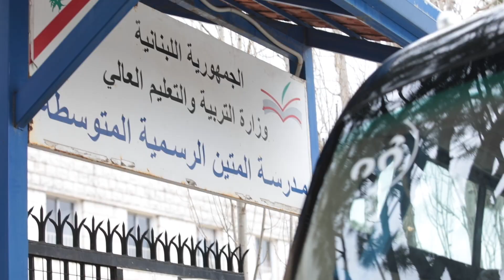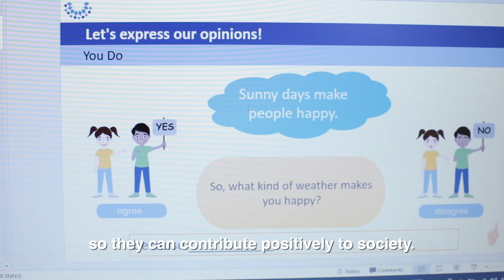Teacher's Day Video QITABI 2